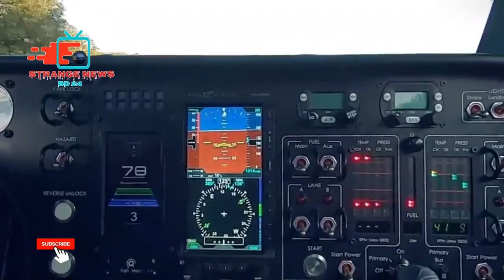উন্নত প্রযুক্তির,অবিশ্বাস্য ক্ষমতার এই গাড়িগুলো কথা কেউ চিন্তাও করেনি||Future Cars you must see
⚠[ ভিডিওতে ব্যবহৃত সকল ফুটেজের কপিরাইট Strange news bd 24 সংরক্ষণ করে। যেকোন ধরণের অপব্যবহার করা হলে আইনানুগ ব্যবস্থা গ্রহণ করা হবে ]